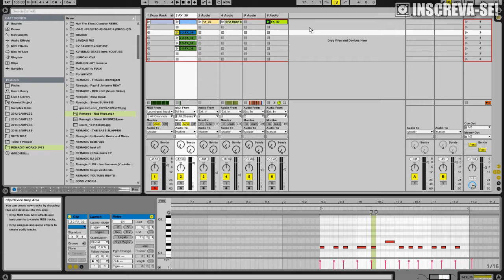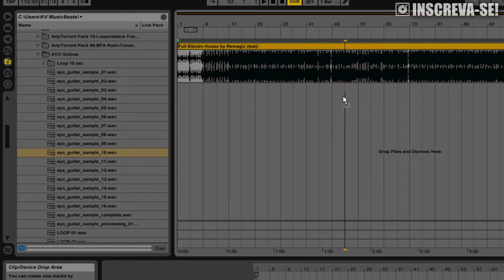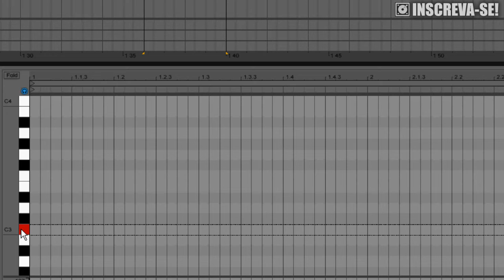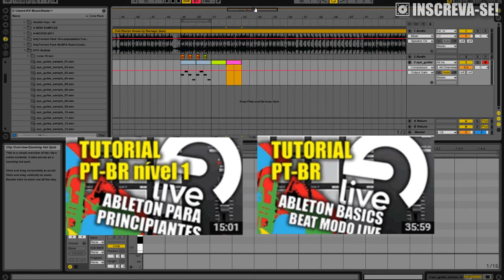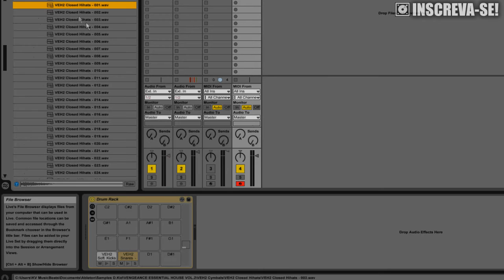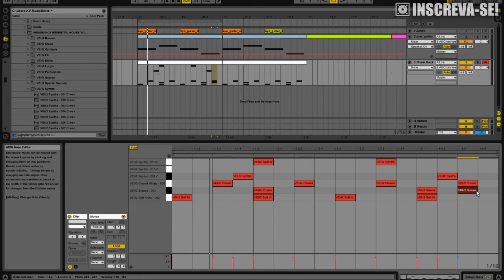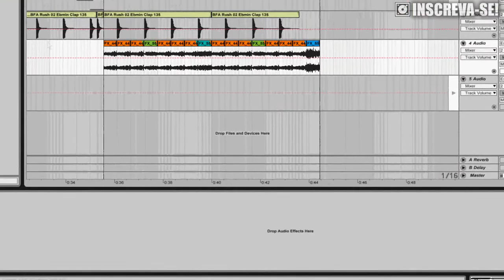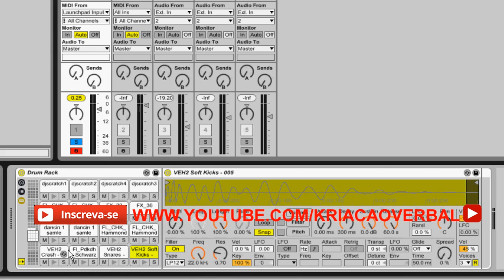Ableton LIVE - SAMPLES para Iniciantes (Tutorial em Português) (HD)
Todas as semanas novos tutoriais de LIVE, Produção Musical ou Youtube.
Goste ✔ Comente ✔ Partilhe ✔ MAIS TUTORIAIS NA DESCRIÇÃO:

Baixe a Extensão do canal KV para Google Chrome e Firefox

ABLETON LIVE 9 - SAMPLES para Iniciantes: Dicas, Técnicas, Exemplos, Explicação. Sampling, DrumRack, Sampler, FX.

FICHA TÉCNICA
Comentários e Gravação: Remagic
Produção do Vídeo: Remagic
Músicas do vídeo: Youtube Common Creations
Host: KV Music Beats - 1º Canal de Ableton LIVE no Youtube PT